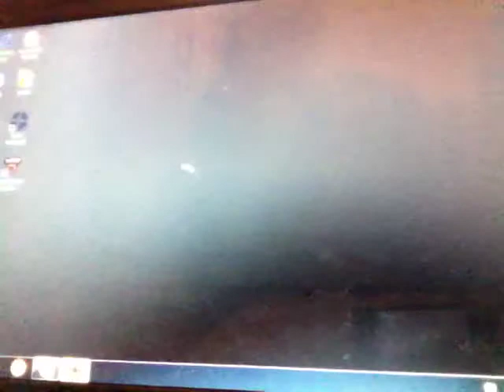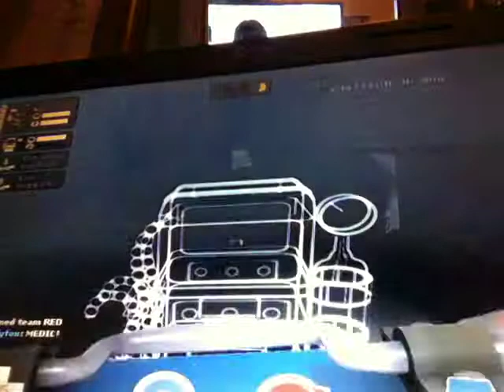team fortress 2: kicking butt and taking names ep1